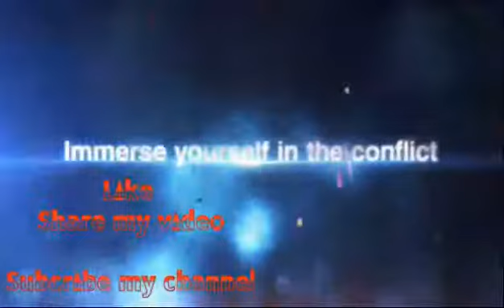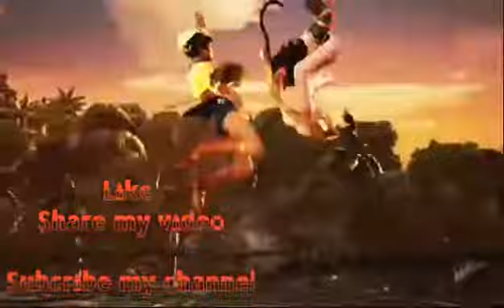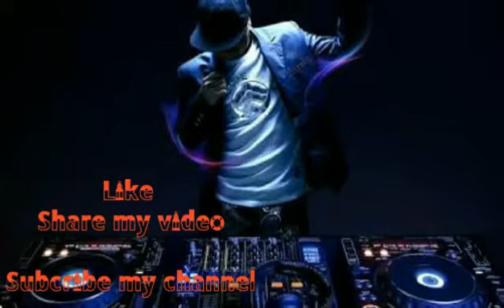Pics Song | official eddited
1.Bollywood new song

2.Bollywood song mix

3.Vivo eddited

4.Pakistani song

5.Photo song

6.Sad song

7.My mix